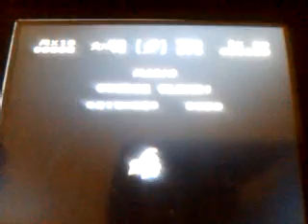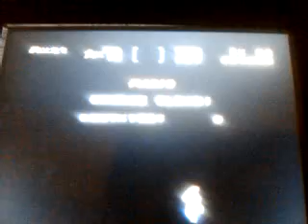Logan's Walkthrough: Super Mario World_Donut Secret House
The second part of an amazing walkthough by Logan.